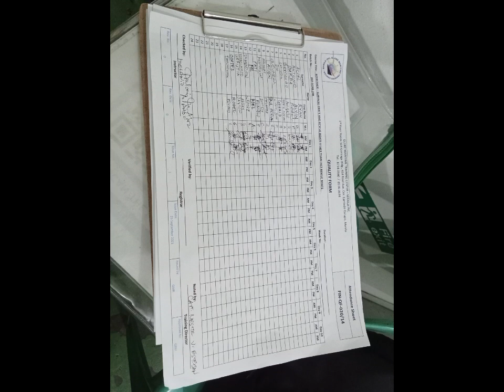Scrb ref pics and Demo..mahalaga ba?